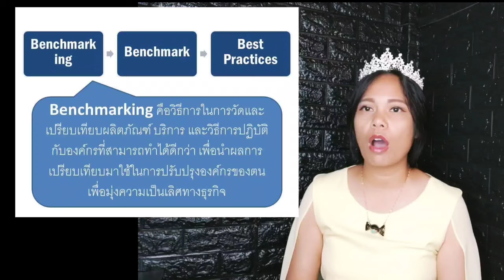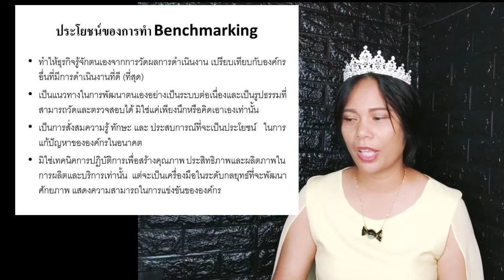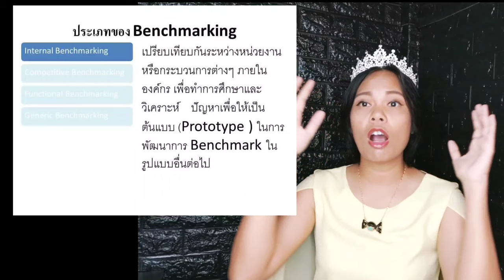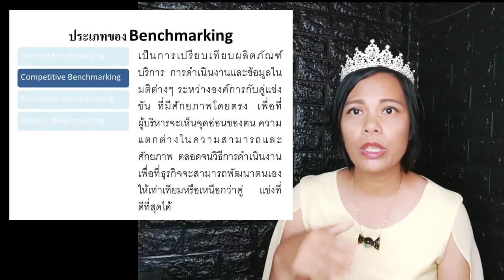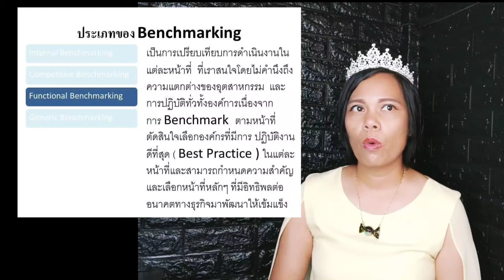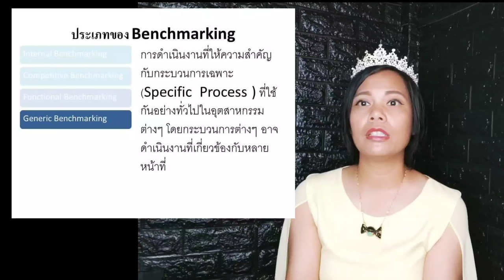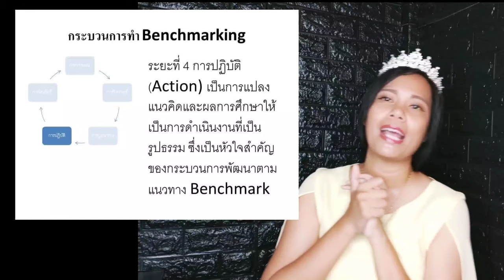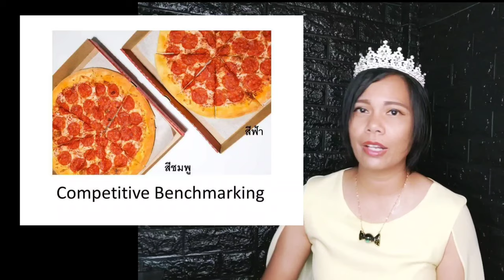benchmarking process & benchmarking คืออะไร เพื่อการเพิ่มขีดสมรรถนะขององค์การ? เจ้าหญิงแห่งวงการiso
benchmarking process & benchmarking คืออะไร เพื่อการเพิ่มขีดสมรรถนะขององค์การ จริงหรือไม่?
ตอนนี้จะทำให้คุณรู้ว่า benchmark หรือ benchmarking คืออะไร มี benchmarking process อย่างไรบ้าง การศึกษา นี้ ทำเพื่อบริหารสังคม เป็นการจัดการสมัยใหม่ หรือ จะพูดง่ายๆ เลยว่า เป็น การจัดการสมัยใหม่4.0 เพื่อเพิ่มขีดสมรรถนะขององค์การ

คิดถึงดิ๊ฟ เจ้าหญิงแห่งวงการiso
gmp haccp
apqp automotive
fmea vda training
control plan
ppap
spc คืออะไร
msa training
lean คือ
bsc คือ
qcc training
iso 13485 ภาษาไทย
5 ส ในโรงงาน
tpm total productive maintenance
csr คือ
8d report training